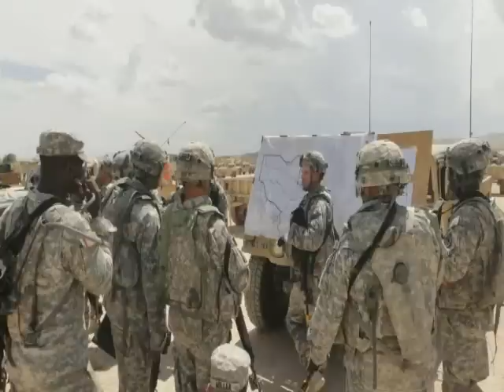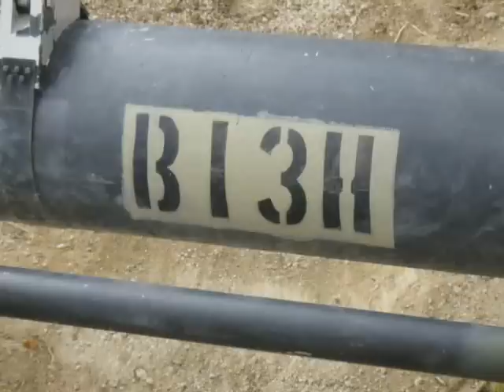12 10 WOLF 3 6 FA MIDRO WALKIN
Operations Group 3-6 FA BN Video - NTC Rotation 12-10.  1st Infantry Brigade Combat Team, 10th Mountain Division.